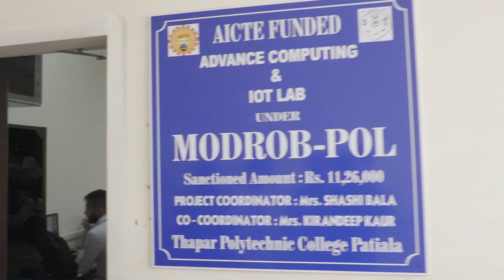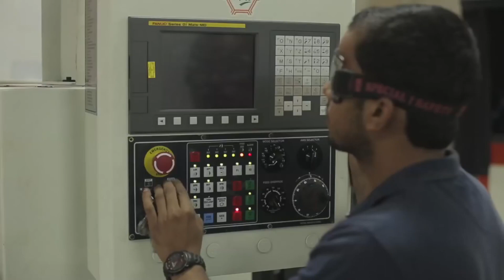Thapar Polytechnic College Patiala (Punjab) india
GOLDEN OPPORTUNITY for ENGINEERING ASPIRANTS
(Best Economically Viable option )
if you are dreaming to study engineering in India's top institute after 10th/12th take a wise step, study in North India's best Polytechnic i.e. Thapar Polytechnic College,Patiala(Punjab) and do 3 year diploma in signifcant branches of Engineering, secure more than 60% marks and the seats in Thapar Institute of Engineering and Technology,Patiala will be reserved for you on Merit basis in Engineering degree.

india24tv
you can watch latest news on our channel